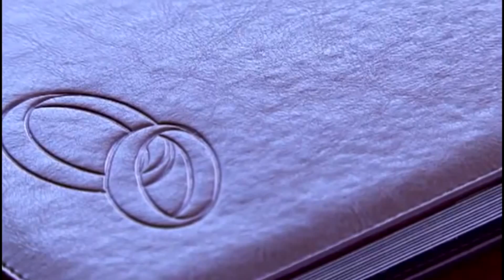B.A.R. - Te nasze dzieci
lub

lub

Jeżeli planujesz organizację swojego koncertu lub imprezy z udziałem zespołu B.A.R., skontaktuj się z nami - Wydawnictwo Muzyczne ESKA jest oficjalnym przedstawicielem artystów:

GG:  39365628

Realizacja teledysku:
Mateusz Adamski, Mateusz Kurzaj

Produkcja:
Wydawnictwo Muzyczne ESKA

Krzysztof Szwed
P.P.H.U. "ESKA" Sp. z o.o.
Ul. Wolności 350a
41-800 Zabrze
gg: 39365628

Biuro oraz Sklep Wydawnictwa Muzycznego ESKA czynne są od poniedziałku do piątku, w godzinach od 8:00 do 15:00 przy ulicy Wolności 350a w Zabrzu (woj. Śląskie)